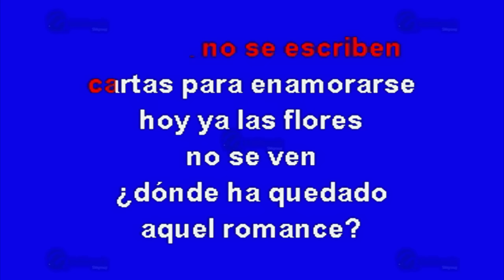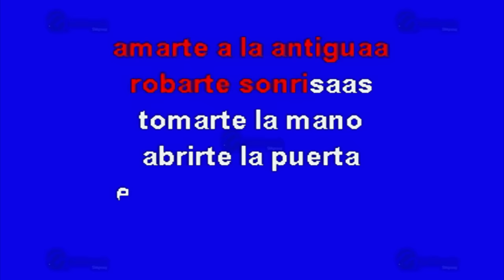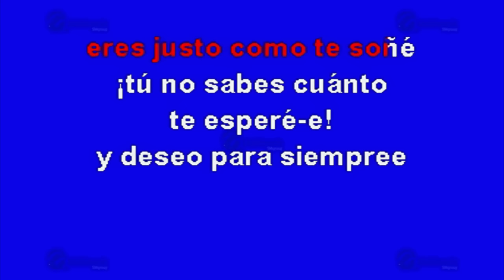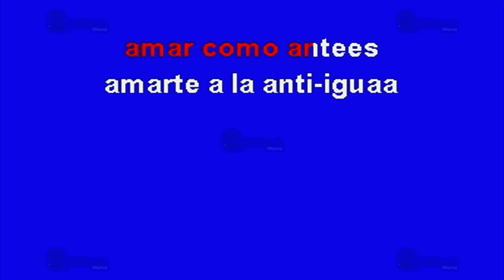Amarte A La Antigua - Multikaraoke - Fue Éxito De Pedro Fernández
Éxito de: Pedro Fernández (solo Como Referencia)

Canción: Amarte A La Antigua
(Solo Como Referencia)
Fue Éxito De: Pedro Fernandez

Clave Del Disco: OKE-0373
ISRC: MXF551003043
Copyright: Multimusic S. A. de C. V.